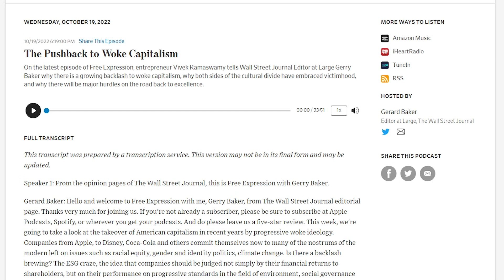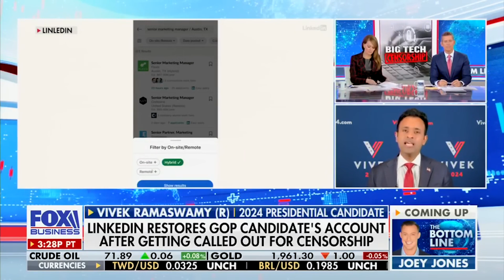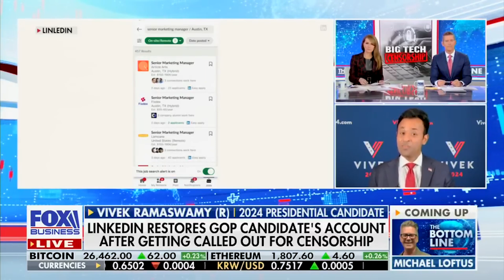PROVING Vivek is a Lot More Based than JD Vance!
In this video, we dive into why Vivek Ramaswamy stands out as a truly based candidate, surpassing JD Vance in promoting conservative values and innovative solutions. Join us for an in-depth comparison of his policies.